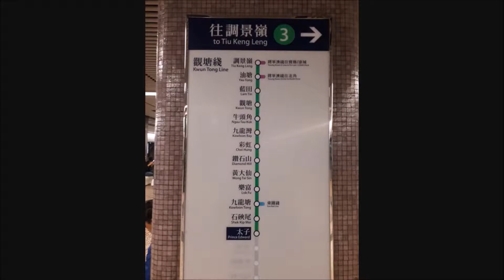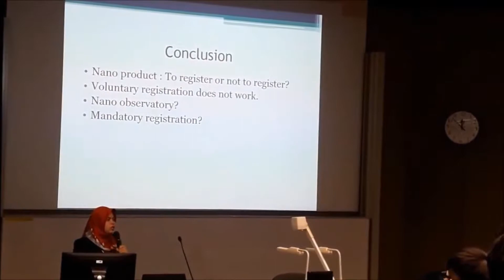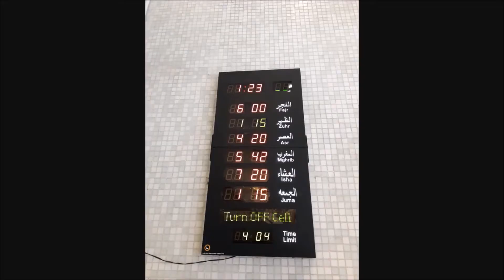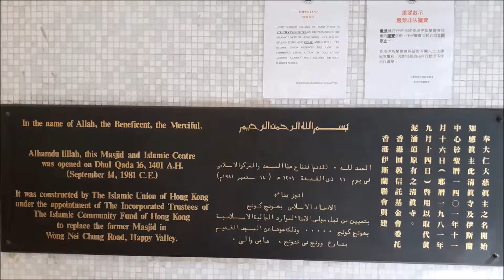Remy & Asma, Discover Hong Kong 2017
CityUniversity.
4thWeddingAnniversary.